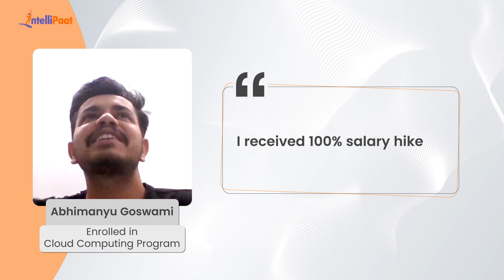Landed a Cloud Engineer Job at Microsoft with 100% Salary Hike | Intellipaat Career Transition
Watch how Abhimanyu Goswami achieved a career transition from a Network Analyst to a DevOps Engineer. He landed a cloud job at MICROSOFT as a vendor and his Payroll is from Infosys with a 100% of salary hike just after completing Intellipaat's Cloud Computing Program. We have helped more than 600,000+ aspiring students and working professionals transform their careers.

Intellipaat Edge
1. 24*7 Lifetime Access & Support
2. Flexible Class Schedule
3. Job Assistance
4. Mentors with +14 yrs
5. Industry-Oriented Courseware
6. Life time free Course Upgrade